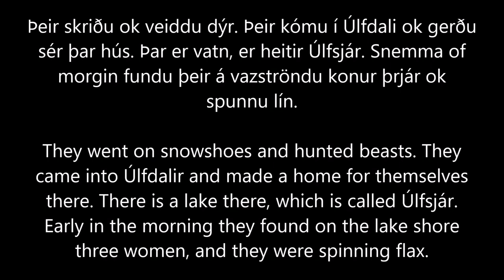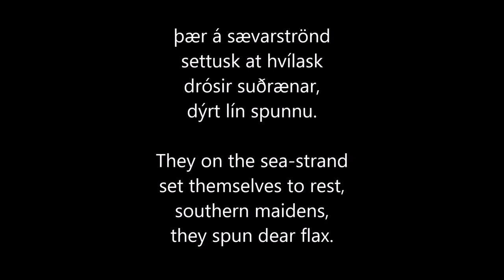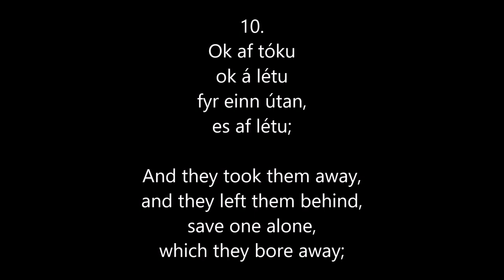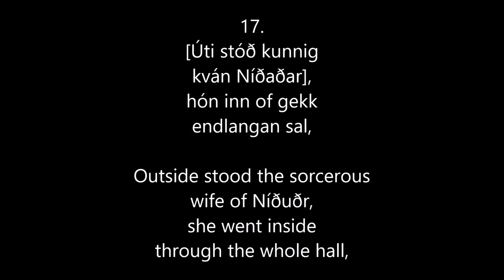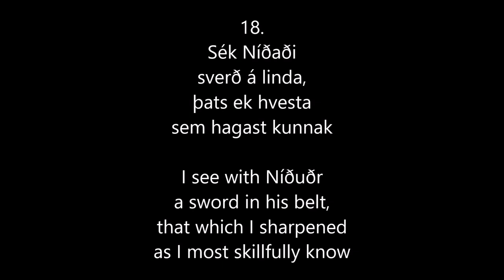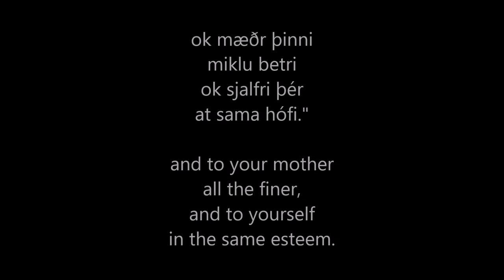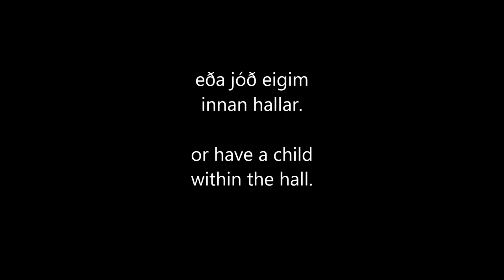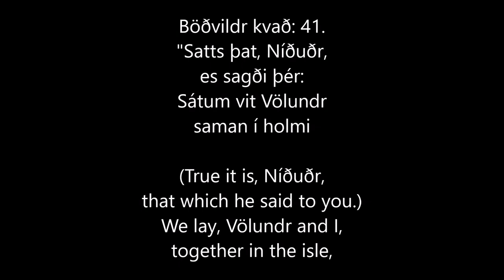Völundarkviða, from the Poetic Edda, read in Old Norse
An Old Norse language reading of the Völundarkviða, from the Poetic Edda. The Viking language brought to life. An ancient Norse poem spoken aloud.

Also known in English as Volundarkvitha and Anglicized in various other ways, the Lay of Volund (known in English sources as Wayland the Smith) is high Germanic poetry, woven with mystery and violence.

Elven smiths, swan valkyries, horror and vengeance...what more could you want out of Norse myth?

Thank you so much to my patrons: Suzanne, Chris, Ami, Corey, Ruth, Paul, and Charles.